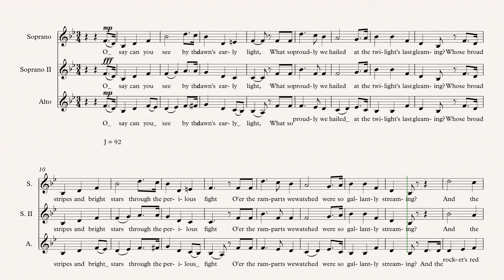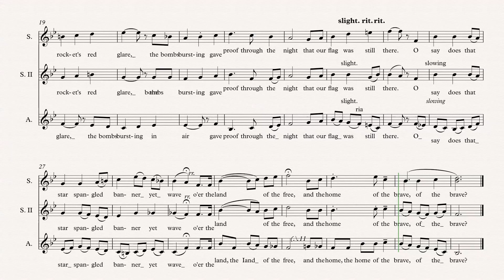Star Spangled Banner Soprano II SSA